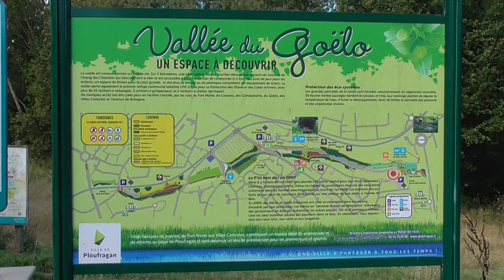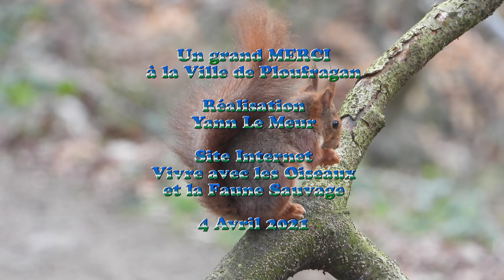Les écureuils roux de la vallée du Goëlo Ploufragan